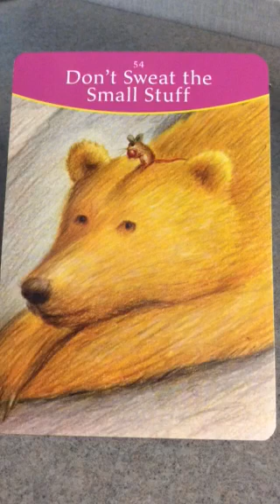Oracle Message 31 October